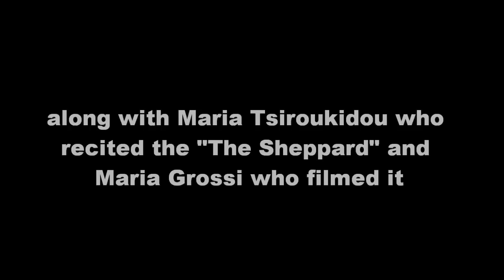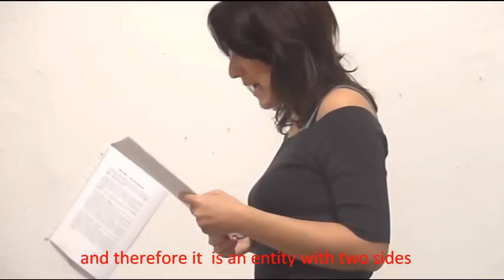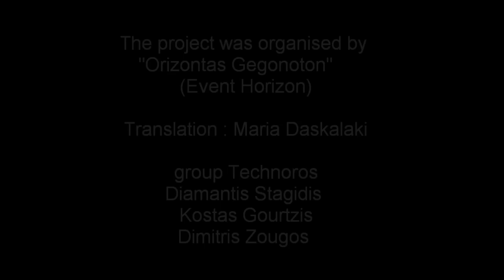"Come, Take; this is My Work"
Group "Technoros" Diamantis Stagidis , Kostas Gourtzis and Dimitris Zougos
presented their interactive performance: "Come, take; this is My Work" as a part of the project called "Εphemeral Art", at the event venue of the former military camp "Kodras" in Thessaloniki from October 21st to 23rd 2011